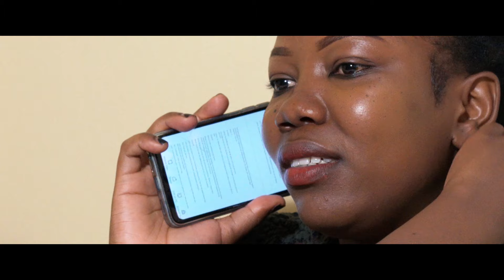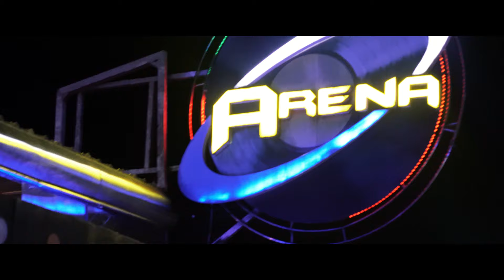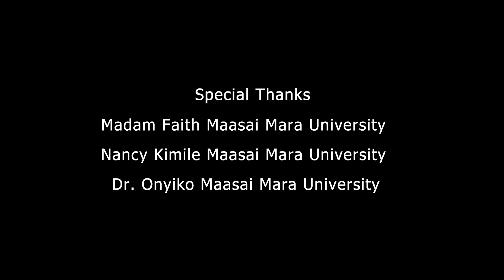High School Magical Love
The movie is about love in high school where character James and Ann tells their love story; Ann is a new student from a humble background who is of positive impact to Rihanna and her friends. Rihanna point of realization came when her friends left her after Ann slap her in the last scene, making her to realize life is not all bout being bossy and rude. The film emphasizes in forgiveness, this is seen in the first scene when Ann re-unite with her former classmate.